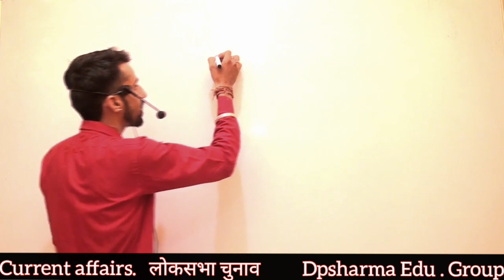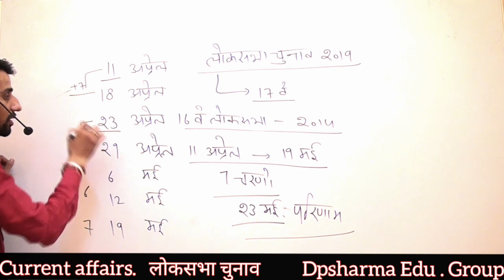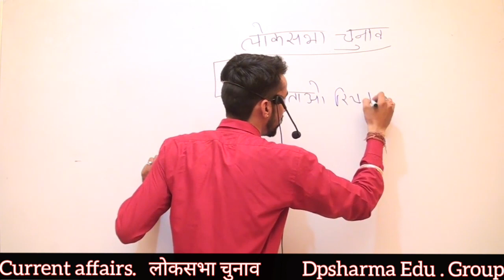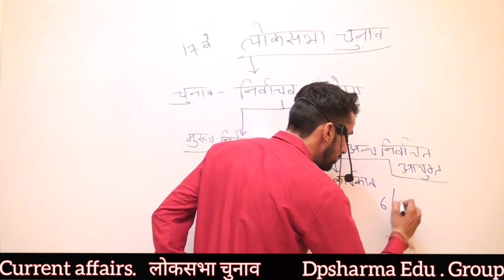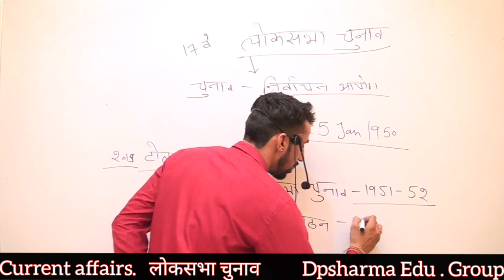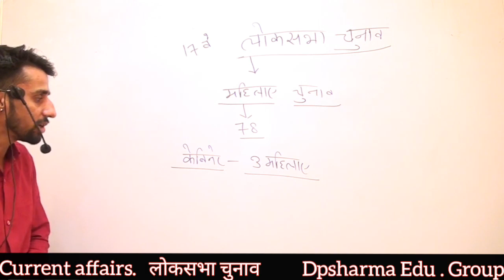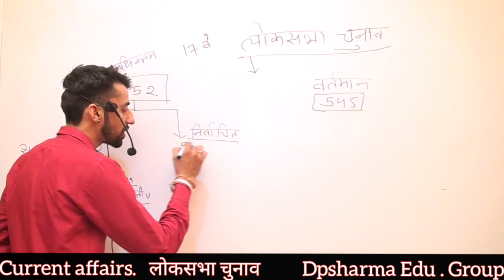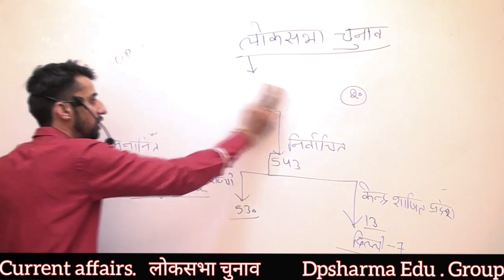CURRENT AFFAIRS 2. लोकसभा चुनाव 2019 Dpsharma